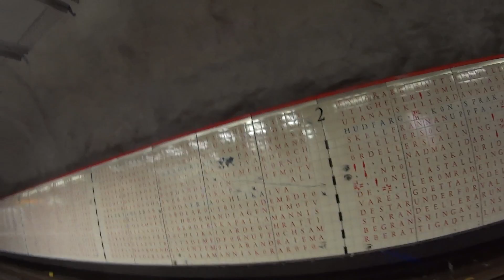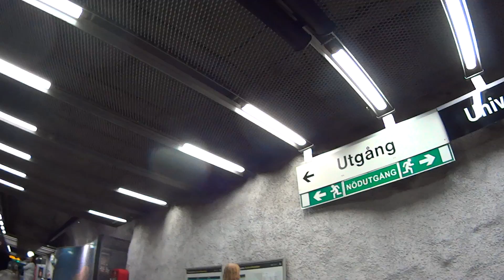Остановка метро Universitet синяя линия Стокгольм 18.07.2016. 1